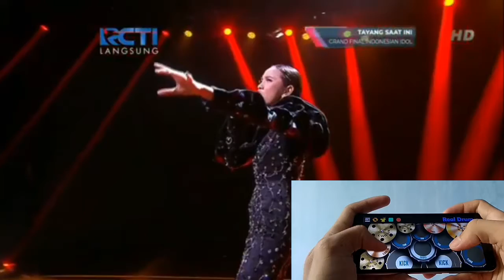Lyodra Ginting - I'd Do Anything For Love (Meat Loaf) Cover Real Drum